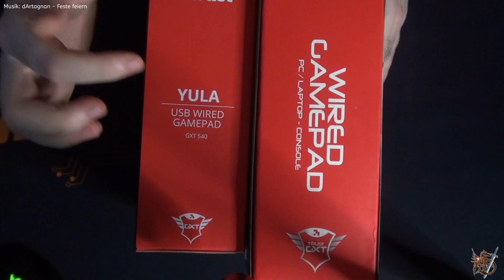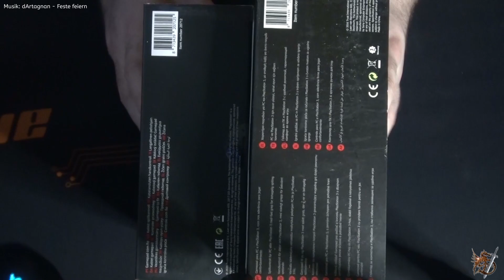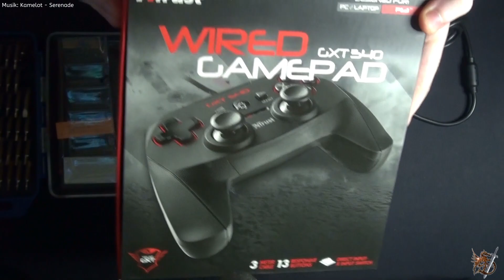Unboxing #9 -Trust GXT 540 Yula PC Controller [Deutsch/German]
Marke: Trust
Item: GXT 540

Der GXT 540 ist ein Controller für relativ wenig Geld mit dem für PC's seltenen Symmetrischen Playstation Layout. Zumeist findet man für den PC ja sonst leider nur die Asymmetrischen Xbox Layouts. Hierbei ist er allerdings Hybride da die Symbole auf den Knöpfen, nicht Kreuz, Dreieck, Kreis und Viereck sind sondern A,B,X,Y (deren Anordnung ich selbst nach Jahren der Nutzung des Vorgängers 540 ohne Yula nicht weiss ^^"). Diesen Controller gibt es sowohl Kabelgebunden, als auch für einen kleinen Aufpreis, als Wireless. An der Stelle ist allerdings noch zu vermerken dass Geräte in diese Preisklasse allgemein keine all zu guten Akkus haben und daher die Kabelgebundene Variante ganz klar empfohlen wird.

Hardware
-Mainboard: Asus ROG B460-F Gaming
-Prozessor: Intel Core i7-10700K 3.80GHz
-CPU Kühlung: Asus ROG RYUO, AIO Kompakt Wasserkühlung
-Grafikkarte: Asus Dual-RTX 3050 O8G (8GB)
-RAM: 32GB Corsair Dominator Platinum RGB DDR4 3200MHz (4x8GB)
-Netzteil: BeQuiet! Straight Power 11 550w
-Soundkarte: Creative Soundblaster AE-9

Equipment
-Bildschirm: LC-Power LC-M27-FHD-144-C
-Maus: Razer Naga Trinity (Kabel)
-Tastatur: Logitech G910 Orion Spectrum
-Kopfhörer: Beyerdynamic DT 770 Pro
-Mikrofon: HyperX Quadcast